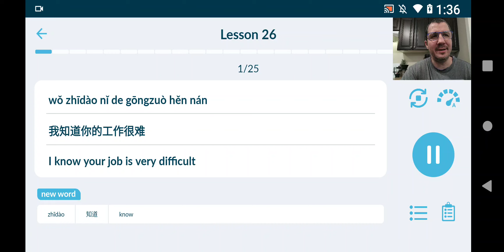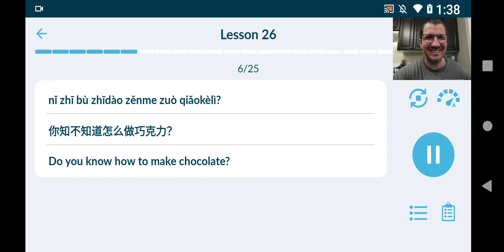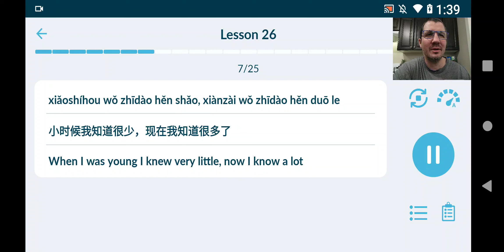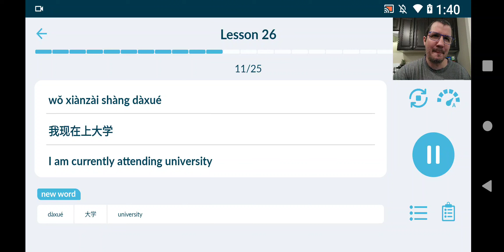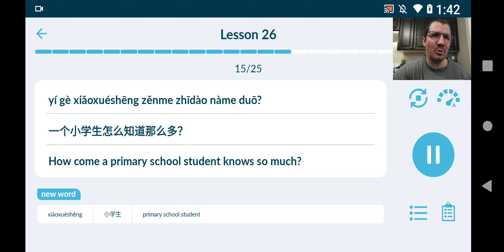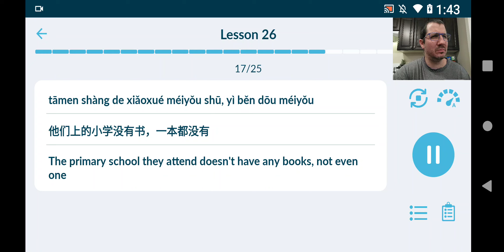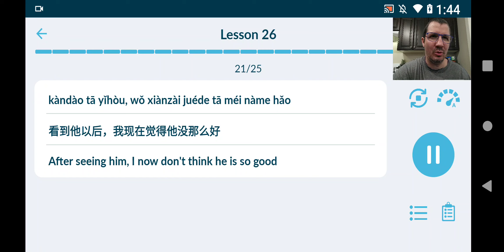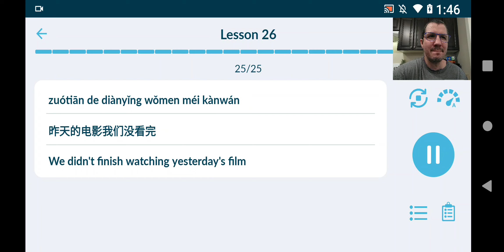Learn Immersive Chinese With Me Lesson 26